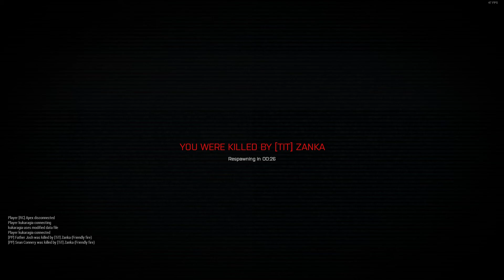GTA - Heard the heli way after